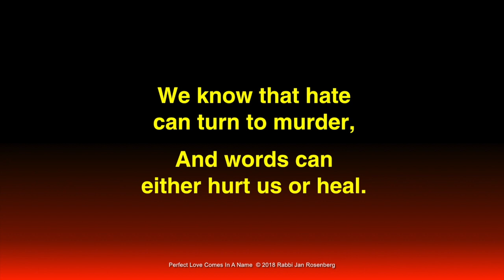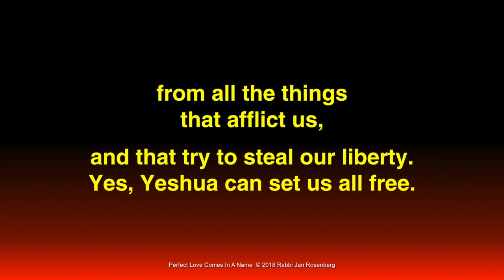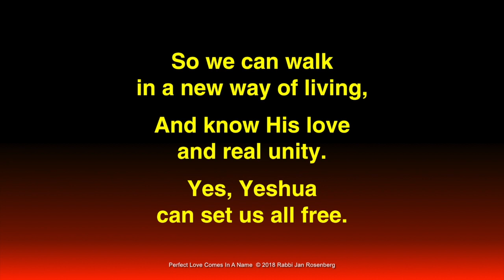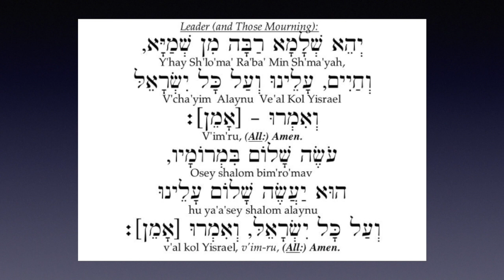OL8 The Appointed Time For Second Chances 2020-05-09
Emor (Speak)
VaYikra (Lev.) 23:4-16; Galatians 4:1-9
Beth Zion Service on 5/9/20. It is our 8th Shabbat Online broadcast, and explains the powerful ways that God uses Appointed (Designated) Times to provide Second Chances that produce Freedom. It also references Pesach Sheni and Lag B'Omer as vehicles for understanding God's commitment to our ongoing transformation, as we walk & live in union with Messiah. Check out all of our broadcasts and audio podcasts.